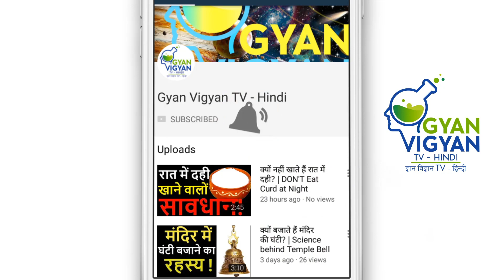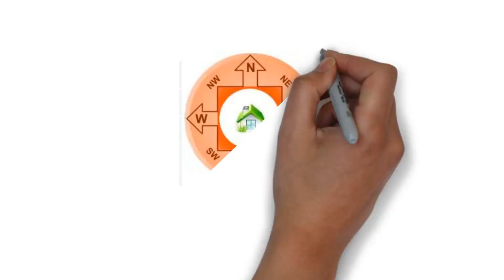अगर आपके घर में भी हैं पितरों की तस्वीरें, तो जान लें ये 6 जरूरी बातें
दोस्तों धार्मिक मान्यताओं के अनुसार, पितृ पक्ष में मृत्यु के देवता यमराज पितरों को मुक्त कर देतें हैं ताकि वे वंशजों के yaha जाकर तर्पण ग्रहण कर सकें। दोस्तों अक्सर लोगों के घरों में आपने पितरों की तस्वीर dekhi  hogi। लोग अपने पितरों का आशीर्वाद पाने के लिए उनके देहांत के बाद उनकी फोटो अपने घर me लगाते हैं। पितरों की तस्वीर घर me  लगाने से सम्बंधित नियम वास्तु शास्त्र में वर्णित है। वास्तु शास्त्र के अनुसार, कुछ नियमों का पालन करते हुए ही घर में पितरों की तस्वीर को लगाना चाहिए, वरना आपका जीवन संकटों से घिर सकता है। तो दोस्तों जानिए घर में पितरों की तस्वीर लगाते समय किन 6 बातों का ध्यान रखना जरुरी होता है।

Voice by: Shagun